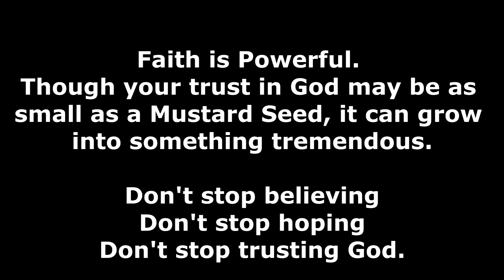Faith Walking Mustard Seed Talking with Camille Hamilton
Camille Hamilton looks on in awe at the size of a mustard seed.